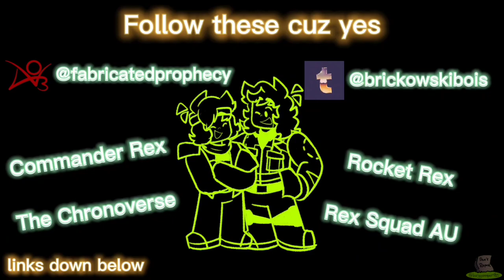Pink Elephants meme | Lego Movie AUs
Hey hey heyyy

back at it again with another animation meme, and it's still January, yes indeed skfjs

anyways, i just did a whole nother level of fanart for my friends xD

drew.. or animated.. their AU Rexes

here are their links, you can check them out 👌

aight thas all, bye

for drawing : Firealpaca
for animating : Flipaclip
for editing : CapCut

i draw everything in Firealpaca (laptop),
i make said drawings move in Flipaclip (phone),
and i combine the finished animation (from Flipaclip) and music/audio in CapCut (phone)

time took:
a week